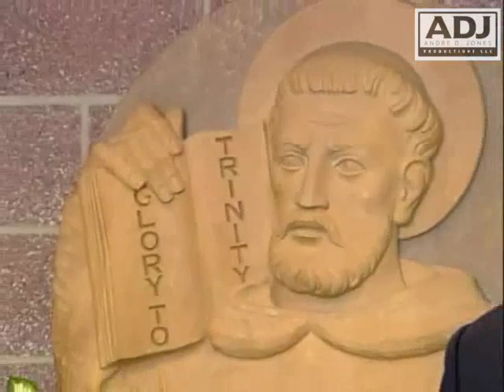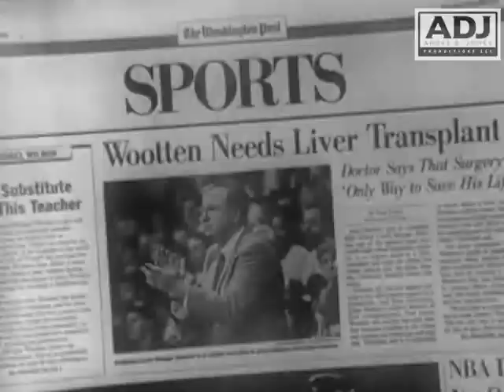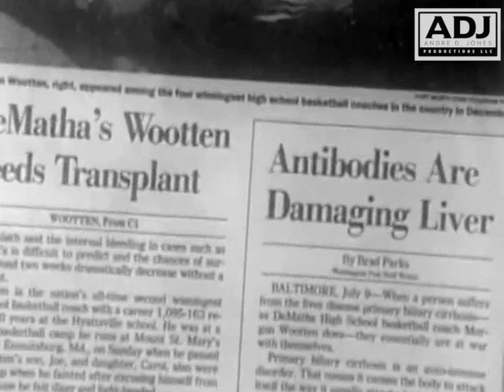Morgan Wootten: "Teacher, Coach, Survivor, Legend"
I want to share a clip from the documentary I produced on DeMatha High School's Hall of Fame basketball coach, Morgan Wootten.

My film is titled, Morgan Wootten, "Teacher, Coach, Survivor, Legend."

This segment is dedicated to the men and women who make the decision to "Give so others can live" through the gift of organ donation.